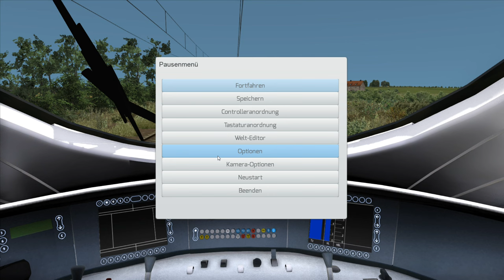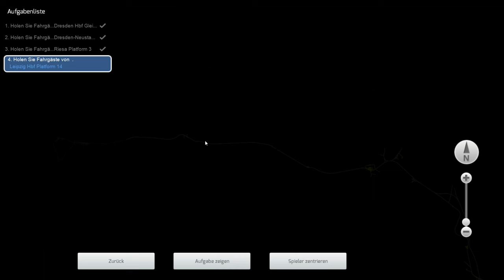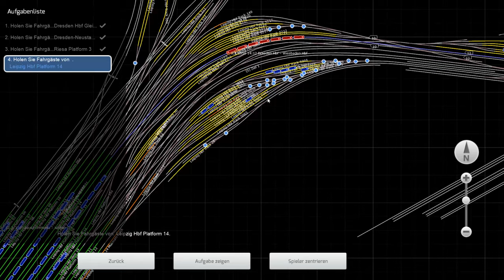Train Simulator [02] Bahn kommt zu früh! | LEIPZIG DRESDEN | ICE T | Gameplay [Deutsch]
Im Train Simulator von Riesa nach Leipzig im ICE T.

Spielname:  Train Simulator Classic
Genre:          Simulation
Plattform:    PC